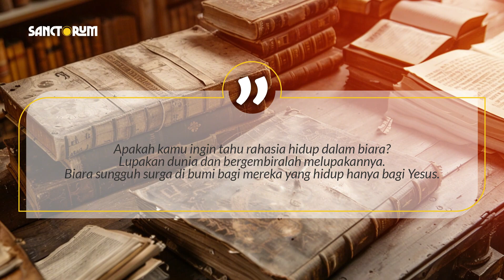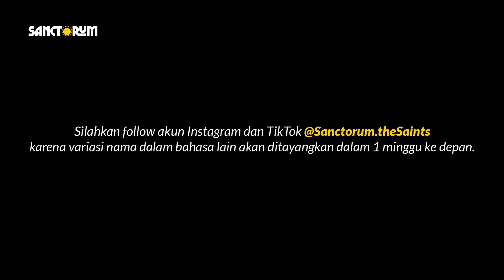Santo Anselmus : Teolog Abad Pertengahan| Minggu Paskah IV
Santo Anselmus, seorang teolog dan uskup pada Abad Pertengahan, dikenal karena kontribusinya yang luar biasa dalam pemikiran teologis, terutama melalui karyanya yang terkenal, 'Cur Deus Homo' ('Mengapa Allah Menjadi Manusia'), yang menggali secara mendalam pemahaman tentang iman Kristen dan logika rasional.